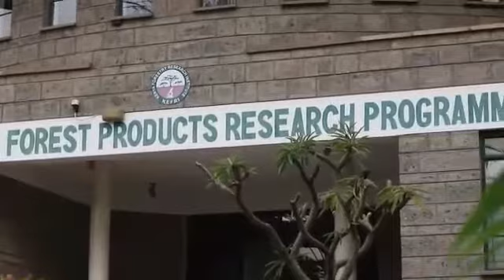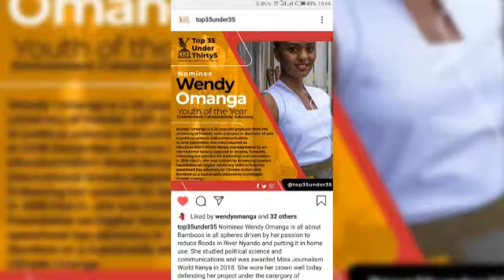Moonlight Initiative: Covid 19 Climate Change Call to Action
Hello World,

We are excited to introduce to you Moonlight Initiative: Sustainability and Circular Economy Consultancy based in Nairobi, Kenya.